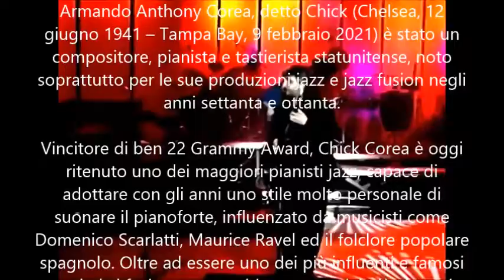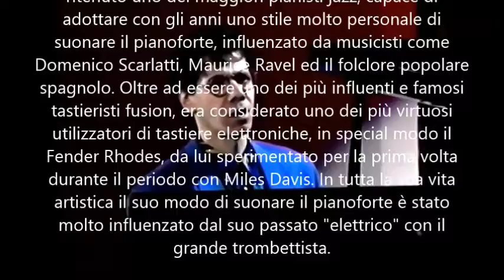La Bacheca: STORIE: Pino e Chick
E' il Febbraio del 1991 e Pino alloggiava in un Residence nel centro di Milano.
Il Manager di Pino a quel tempo era un amico comune, Mimmo D'Alessandro, e Mimmo aveva accennato a Pino che io ero amico di Chick Corea e che ero il suo stilista da tempo. Pino voleva che Chick suonasse nel suo prossimo album e quindi mi invitò al suo albergo per parlarne.
Ne fui più che felice, Pino era il mio idolo ed aveva tutta la mia ammirazione e il mio rispetto per quello che era stato in grado di creare musicalmente, un insieme incredibile di jazz, blues e sonorità mediterranee, intrise di un idioma tutto suo fatto di inglese e napoletano che suonavano come melodia e non più parole.
Il primo incontro fu "amore a prima vista" claudiolugli.it

Nel 1993 Corea fu omaggiato anche da Pino Daniele che lo volle al suo fianco per una nuova versione di Sicily, brano inciso negli anni Ottanta da Corea che il cantautore partenopeo volle inserire nel suo album Che Dio ti benedica e che poi vinse una Targa Tenco. Pino Daniele e Corea avevano già diviso il palco anche in occasione del concertone del Primo Maggio nel 1992.

«Ho radici spagnole e italiane, le famiglie di mia madre e di mio padre vengono dal Mezzogiorno: il mio nonno paterno, Antonio, era di Albi, in provincia di Catanzaro, sono andato a vedere da dove era partito e ho capito meglio da dove veniva certa musica che suona in me e che vorrei proporre quella sera».
Il suo cuore napoletano. l’incontro con Pino Daniele.
«Siamo amici, è un grande musicista, mi piacerebbe rivederlo e spero di trovare il tempo per preparare al Bellini quella ”Sicily” che abbiamo composto insieme»».
NavigATTori, Santi (forse), Poeti: pensieri dedicati, a cura di Silvana Guida